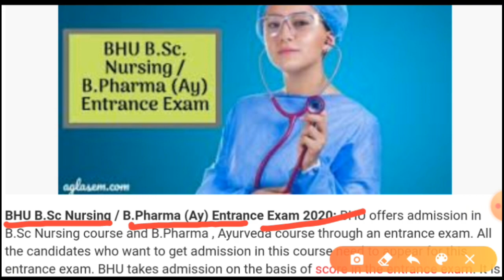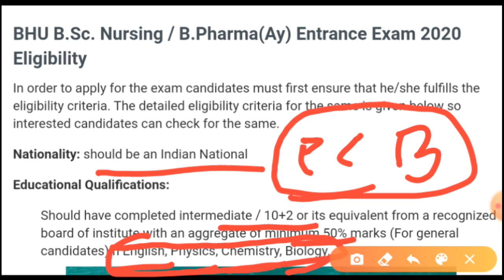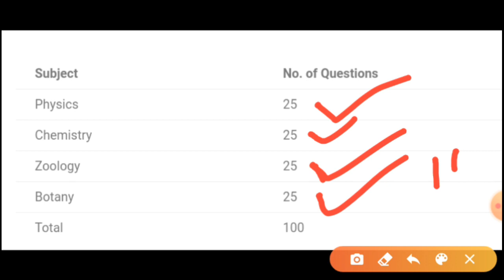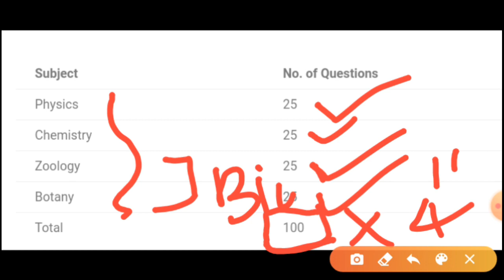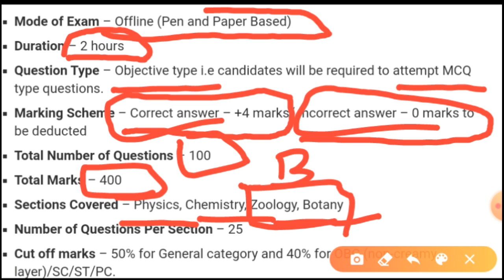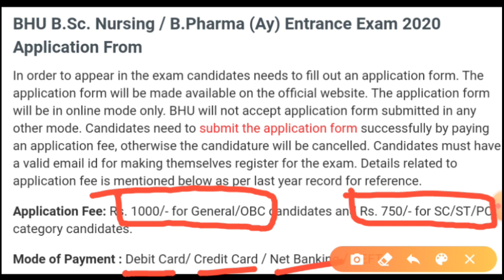Bihar paramedical 2021 | Bihar paramedical form date 2021 | paramedical question 2021